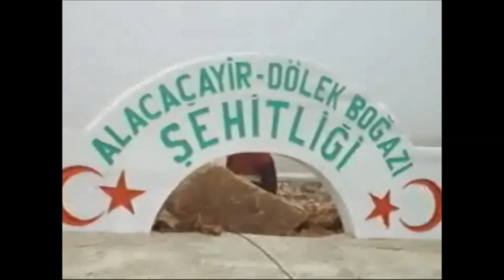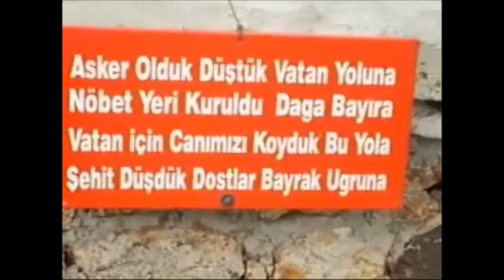23.04-1916-02.05.1916 Çakırgöl Müfrezesi (Alacaçayır Yaylası-Dölekboğazı) Şehitlerimiz FULHD GÖRÜNTÜ